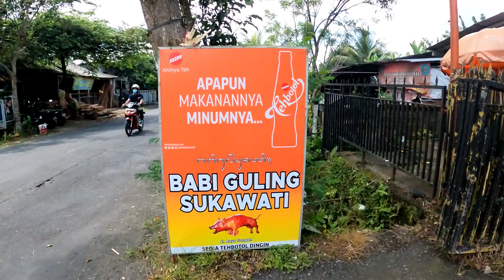MUKBANG LANGSAR BABI! DAGING PALING ENAK DARI BABI GULING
GUYS, DI VIDEO INI SAYA KEMBALI MEMBERI KALIAN LIPUTAN NON HALAL DI BALI. APALAGI KALAU BUKAN BABI GULING. DAN WARUNG MAKAN BABI GULING YANG AKAN SAYA DATANGI DALAM VIDEO KALI INI ADALAH BABI GULING SUKAWATI YANG TERLETAK DI JALAN RAYA BLAHKIUH ABIANSEMAL BADUNG BALI. SELAIN MEMPERLIHATKAN OLAHAN BABI, DISINI SAYA JUGA MUKBANG MENU SPESIAL YANG PALING BANYAK DIMINATI PARA PECINTA OLAHAN BABI GULING. SALAH SATUNYA ADALAH LANGSAR BABI. LANGSAR BABI MERUPAKAN DAGING BAGIAN PERUT DARI BABI GULING. LANGSAR BABI INI DIKATAKAN MEMILIKI TEKSTUR DAGING YANG BERSERAT DAN PALING LEZAT DIANTARA DAGING BABI GULING LAINNYA. SAYA YANG PENASARAN LANGSUNG MENCOBA MEMBUAT VIDEO MUKBANG LANGSAR BABI. SEPERTI APA LIPUTANNYA? SAKSIKAN SELENGKAPNYA DI VIDEO YA GUYS..